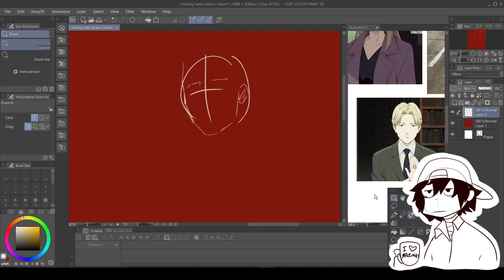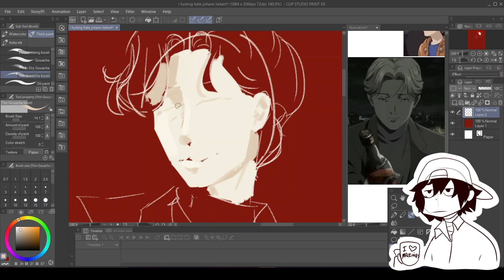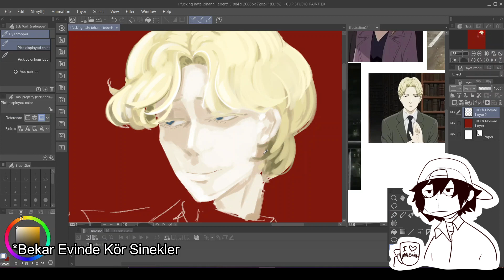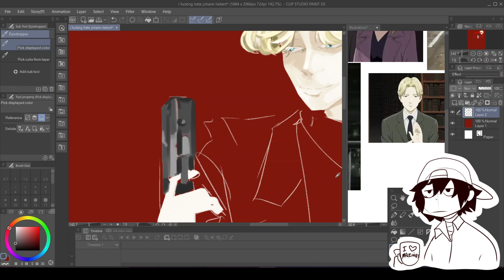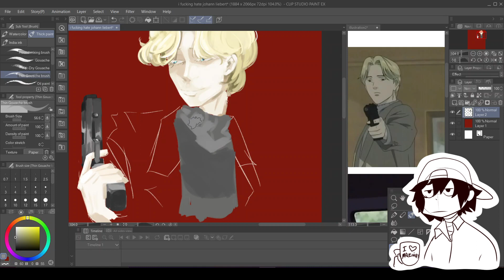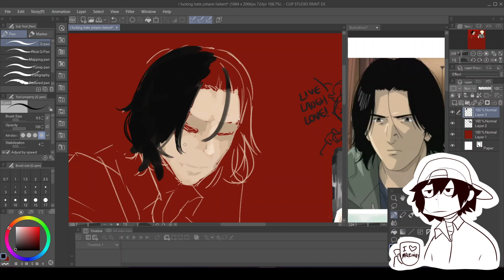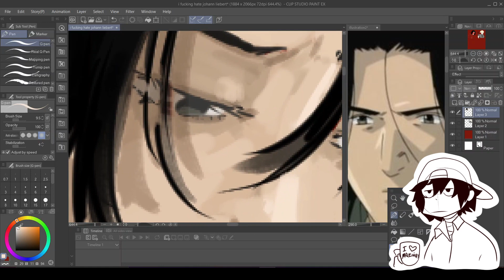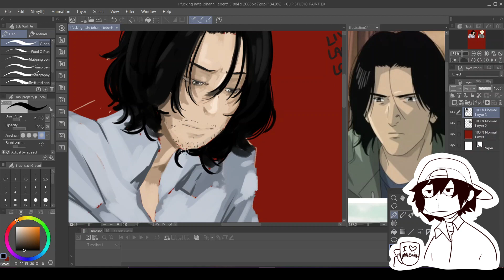elit keko ne amk? (türkçe rap hakkında) / monster speed draw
şarkı zevki olarak aşureyim orası doğru.
DC : yozo# 0283
Bana bu hesaplar üzerinden ulaşabilirsiniz.